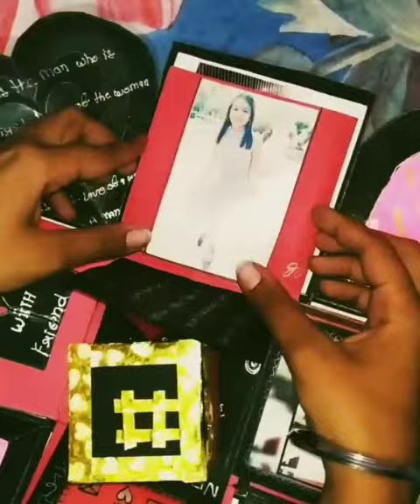Explosion box 😍for different layers